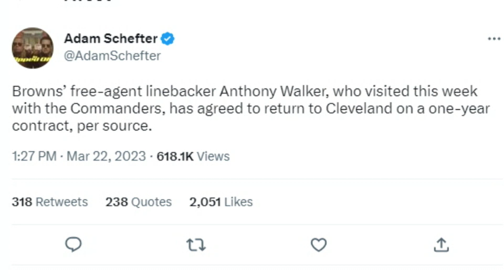Anthony Walker Re-signs With the Browns - Sports4CLE, 3/22/23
Dave Bacon and Jeff Lloyd discuss news of the Browns re-signing linebacker Anthony Walker.